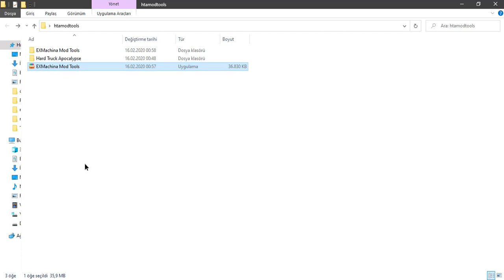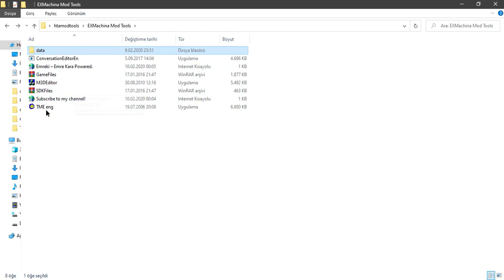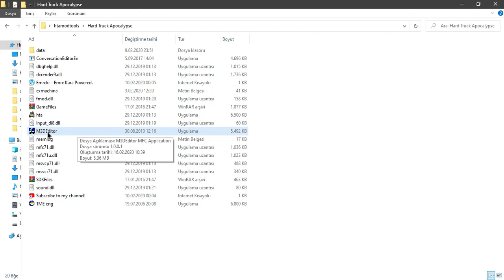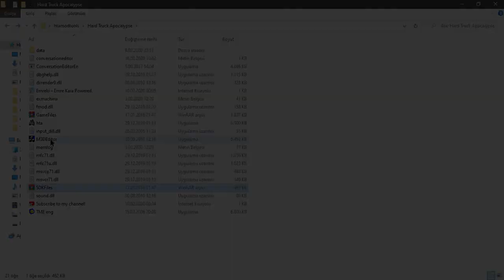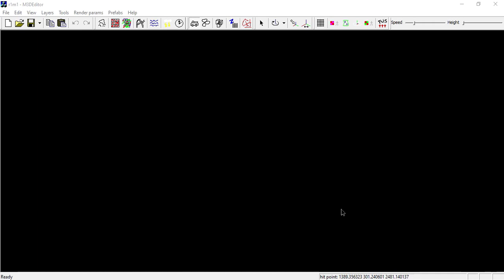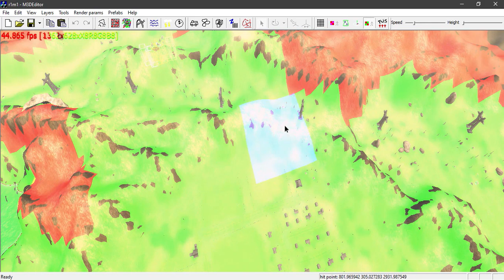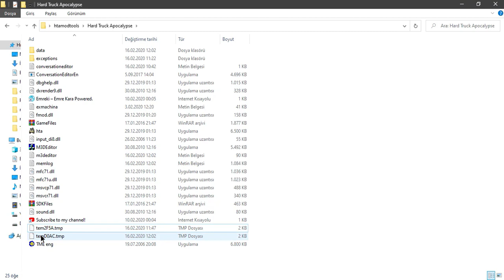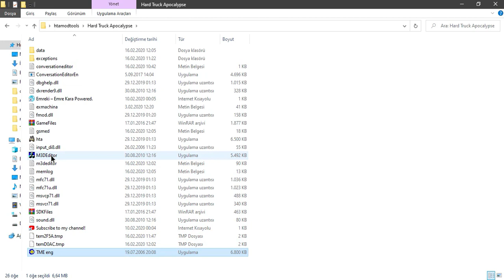EX Machina Mod Tools Ön İnceleme (First Preview)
In this video, we reviewed the Ex Machina Mod tools. I made a simple introduction and explained the basic features.
In the next video, I will explain the Map Editor more.
Stay on hold.

Bu videoda Ex Machina Mod araçlarını inceledik. Basit bir giriş yapıp temel özellikleri anlattım.
Bir sonraki videoda Harita Editörünü daha fazla anlatacağım.
Beklemede kalın.